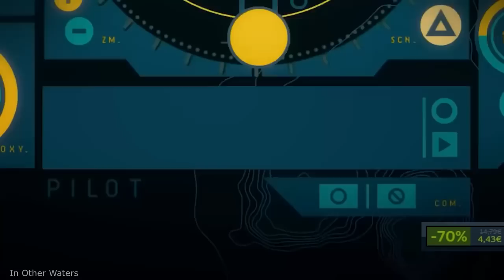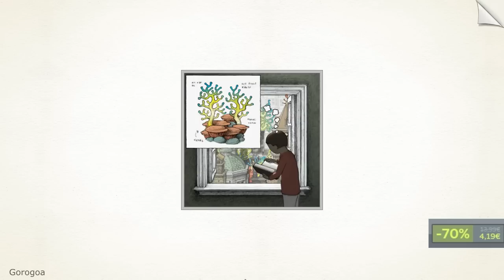Steam Spring Sale 2023! 17 Must-Play Games! My Recommendations!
Steam Spring Sale 2023! 17 Must-Play Games! My Recommendations! Steam Spring Sale Best Deals! Best RPG, FPS, Strategy Games on Steam Spring Sale | Best Discounts! - full refunds are supported for up to 30 days!

0:00 STAR WARS Jedi: Fallen Order
1:02 A Plague Tale: Requiem
2:15 Control Ultimate Edition
2:58 Ashes of Singularity
4:01 Hades
4:37 Immortals Fenyx Rising
6:06 Desperados 3
6:49 In Other Waters
7:40 Eastshade
8:22 Observer: System Redux
9:07 Monument Valley: Panoramic Edition
9:49 Middle Earth: Shadow of War
10:30 It Takes Two
11:08 Firewatch
11:45 Metal: Hellsinger
12:31 Gorogoa
13:04 Iron Marines

Timothy Mungin
Alexander R.
Fresh Air Coffee walks
Hooded Horse
Jon Levin
Dan Riley
DJ